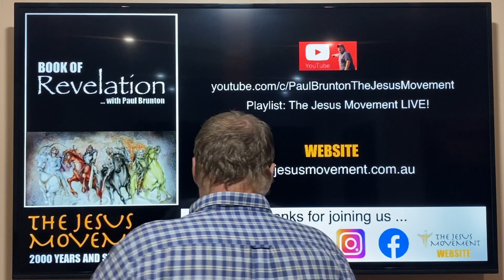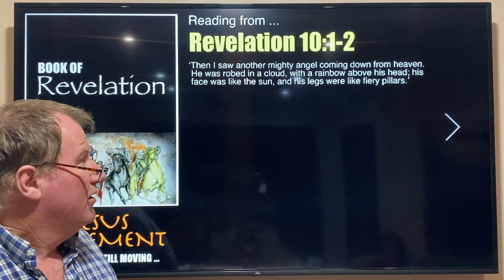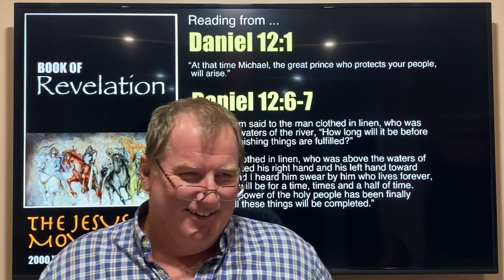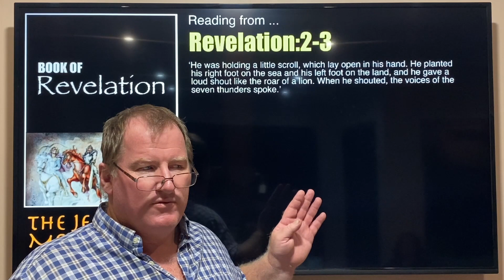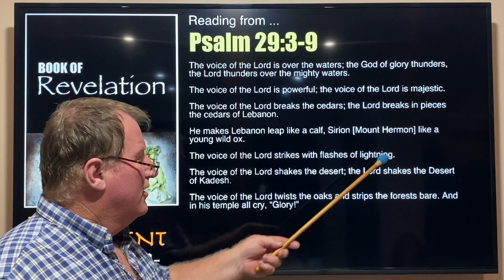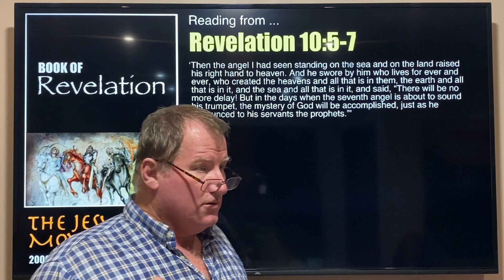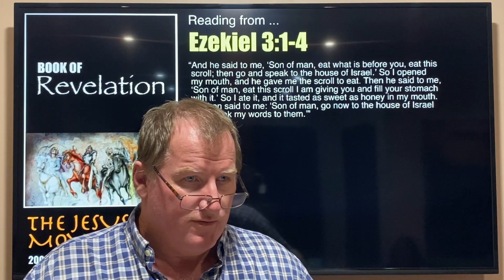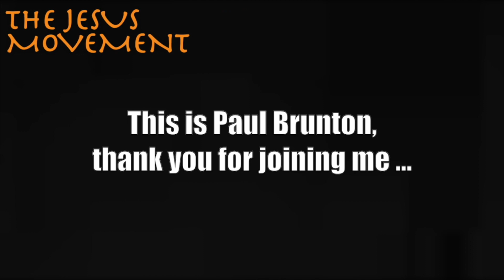The Jesus Movement LIVE: Book of Revelation [Lesson 9]: The Angel and the Little Scroll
In our previous lesson Jesus opened the seventh seal, and after a half hour of silence, an angel hurled a golden censer with a catastrophic natural outpouring of God's power. This was a warning to the people on earth of seven more angels to come with seven trumpets who would unleash God's devastating consequences upon the planet and its people! Having learnt what happens when the first six trumpets are blown, in this lesson, before the seventh trumpet is blown, we learn about a mighty angel from heaven who comes down to earth holding an open little scroll in his hand for the apostle John to eat!

In a pause between the sixth and seventh trumpet, the apostle John is being re-commissioned with the Word of God ...

To learn what happens, come and join me for this fascinating and interactive teaching!

God bless ...